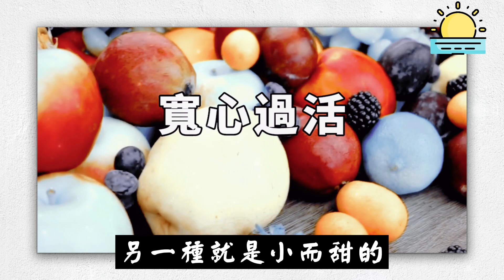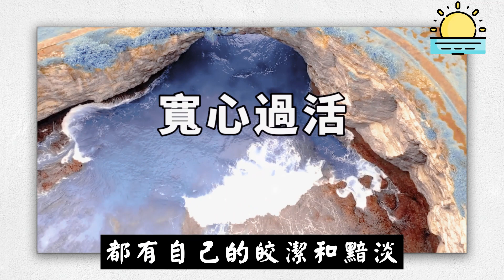在生活裡，聰明的人比比皆是，但是有這種品質的人少之又少。【晨讀 】